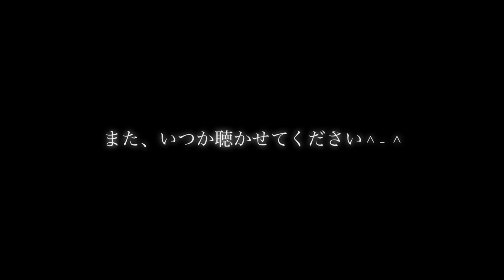【Miku Happy Birthday】流れ星/中島美嘉 covered by 美紅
美紅誕生日おめでとう

〜【L≒R】メンバーyoutube&SNSリンク〜

Like06beatbox 【L≒R】
👇youtube&SNSリンク👇

【923・ベアホルyoutube】

【谷江航太郎YouTube】

【最近の作品】
＊お嫁においで

＊歩むべき詩/はる

＊夢みたいだった/谷江航太朗

＊citrus/Da-iCE

＊サプライズ/LiSA covered by 烏森おずん